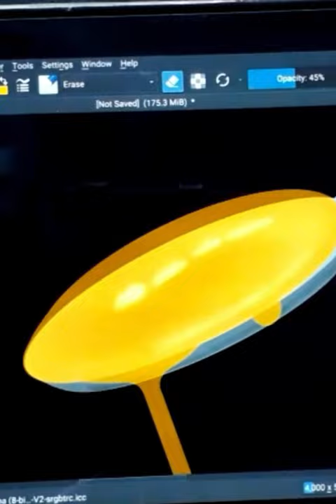Honey dripping from spoon | Digital Paint